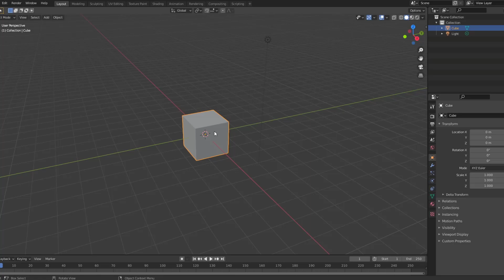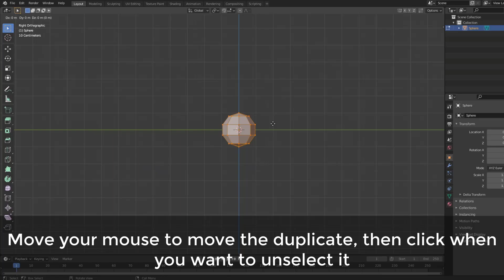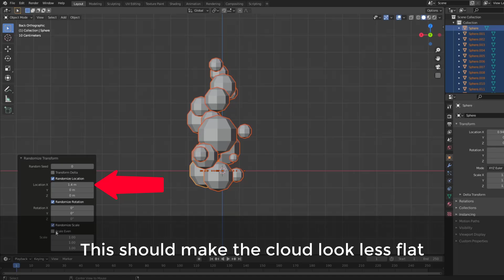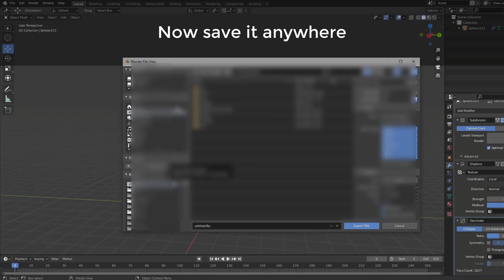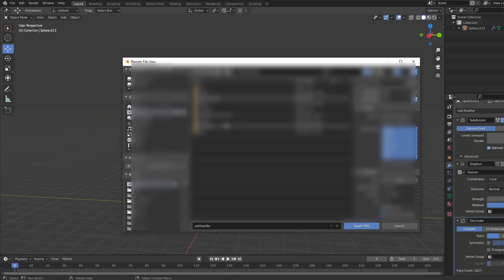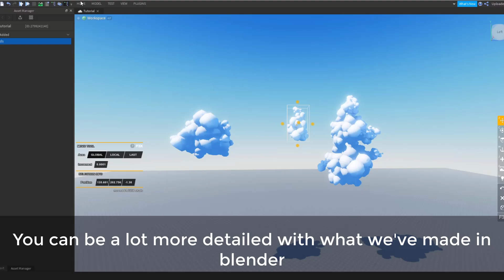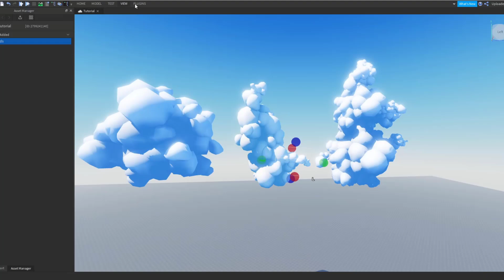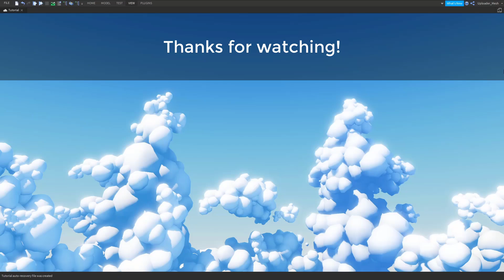How to make Anime Clouds (Ghibli) [ROBLOX STUDIO] {Tutorial}